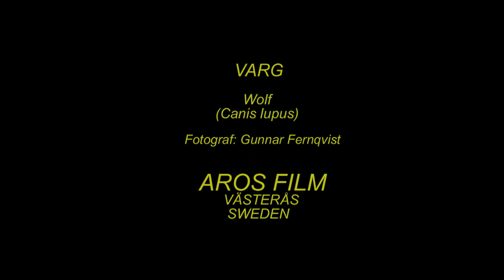VARG Wolf (Canis lupus) Klipp - 2307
Varg. Art-Video. 2012. Varg jagar Korpar på Åtel. Wolf in Sweden,  AROS FILM Fotograf: Gunnar Fernqvist. Västerås. Sweden.  (Rf-331.)